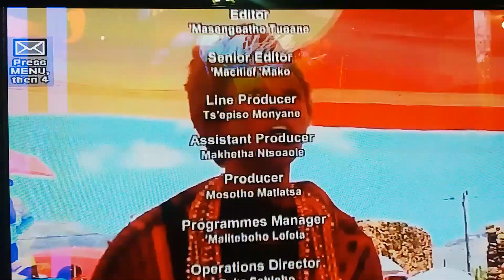Mokorotlo ka Lesotho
The link below is to a voice note of the same song(mokorotlo) we sang at Sterkspruit, Palmietfontein - Qhobosheane ha Ntate Taelo in 2018